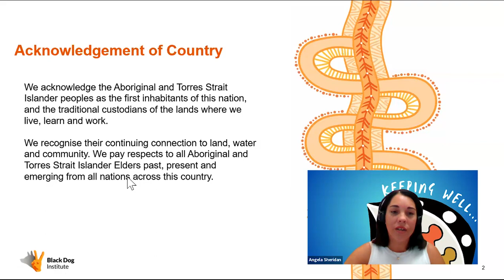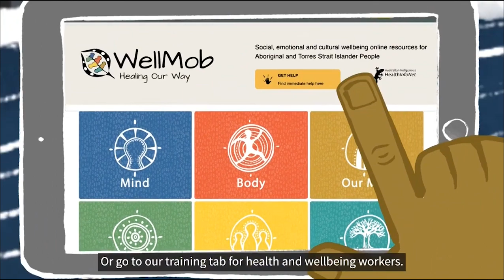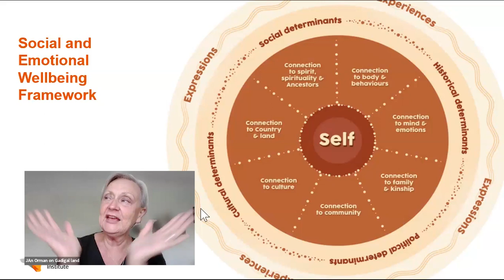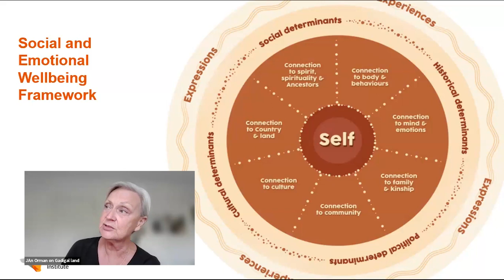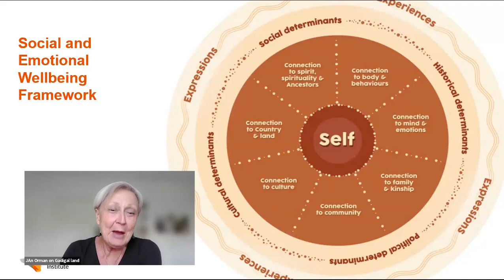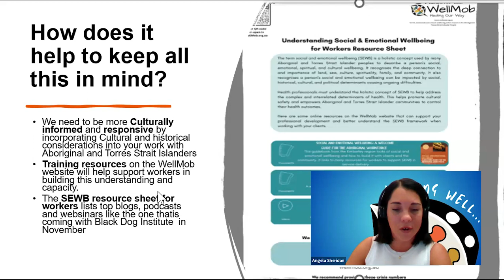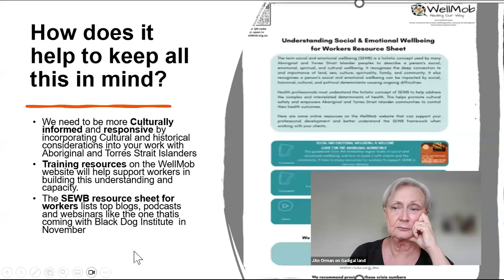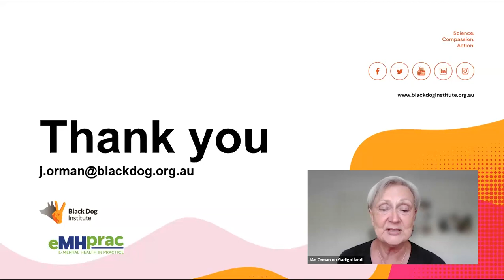Understanding SEWB: What does it mean for Aboriginal and Torres Strait Islander People?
Many of us are aware of the term Social and Emotional Wellbeing (SEWB), but what does SEWB mean for Aboriginal and Torres Strait Islander people and how it might impact on our clinical practice? In this brief webinar, Dr Jan Orman is joined by Angela Sheridan, a Wiradjuri woman and member of eMHPrac's WellMob website team. The WellMob website is based on this holistic SEWB model of health and wellbeing. They discuss how connection to culture, country and community can be a protective factor to tap into for your Indigenous patients and client wellbeing.